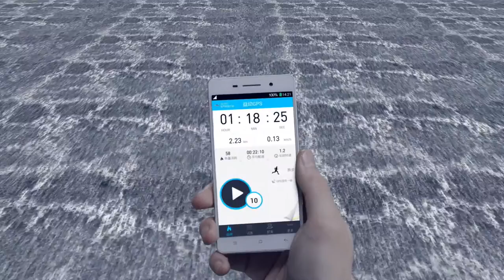G'Five Xhero 7